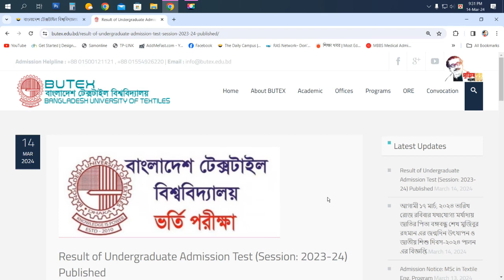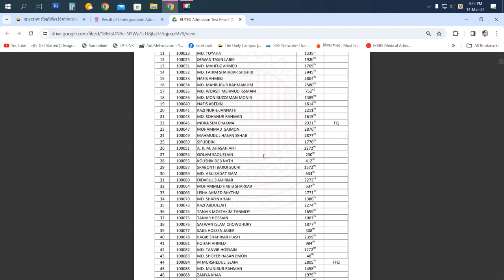২০২৩-২৪ শিক্ষাবর্ষে বাংলাদেশ টেক্সটাইল বিশ্ববিদ্যালয়ের বুটেক্স ভর্তি পরীক্ষার ফল প্রকাশিত। BUTEX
২০২৩-২৪ শিক্ষাবর্ষে বাংলাদেশ টেক্সটাইল বিশ্ববিদ্যালয়ের (বুটেক্স) ভর্তি পরীক্ষার ফল প্রকাশিত-২০২৪। BUTEX Undergraduate  Admission test  Result-2024

Bangladesh University of Textiles Admission 2023-24:
Applications start on 28 January 2024.
The deadline for applications is February 19, 2024.
The eligible list will be published on February 25, 2024.
Visit the admission website at butex.teletalk.com.bd.
Admit card download is available from February 26 to March 5, 2024.
The application fee is 1000 Taka.
The admission test is scheduled for March 8, 2024.
২০২৩-২৪ শিক্ষাবর্ষে বাংলাদেশ টেক্সটাইল বিশ্ববিদ্যালয়ের (বুটেক্স) ভর্তি পরীক্ষার ফল প্রকাশিত হয়েছে। বৃহস্পতিবার (১৪ মার্চ) রাতে বিশ্ববিদ্যালয়ের ওয়েবসাইটে এই ফল প্রকাশ করা হয়। চার বছর মেয়াদি বিএসসি ইন টেক্সটাইল ইঞ্জিনিয়ারিংয়ের ভর্তি পরীক্ষার ফলে উত্তীর্ণ ৩ হাজার ৪ জনের তালিকা প্রকাশ করা হয়েছে।

মেধাতালিকায় প্রথম স্থান অর্জন করেছেন আমির হামজা আসিফ, তার রোল নম্বর ১০১৪৪৮১। দ্বিতীয় স্থান অর্জন করেছেন তাসনিমুল হাসান, তার রোল নম্বর ১০১৬৬৮ এবং তৃতীয় স্থান অর্জন করেছেন খান রোহান নন্দি, তার রোল নম্বর ১০৪৯১৫।

এর আগে, গত শুক্রবার (৮ মার্চ) বুটেক্সের ভর্তি পরীক্ষা অনুষ্ঠিত হয়। ভর্তি পরীক্ষায় এক আসনের বিপরীতে অংশ নেয় ১০ জন ভর্তিচ্ছু। এবার পরীক্ষায় উপস্থিতির হার ছিল প্রায় ৯০.৬৩ শতাংশ।

এবার ১০টি বিভাগে মোট ৬০০ শিক্ষার্থী বাংলাদেশ টেক্সটাইল বিশ্ববিদ্যালয়ে ভর্তি হওয়ার সুযোগ পাবেন। বিভাগ ও আসনসংখ্যা- ইয়ার্ন ইঞ্জিনিয়ারিং বিভাগে ৮০, ফেব্রিক ইঞ্জিনিয়ারিং বিভাগে ৮০, ওয়েট প্রসেস ইঞ্জিনিয়ারিং বিভাগে ৮০, অ্যাপারেল ইঞ্জিনিয়ারিং বিভাগে ৮০।

টেক্সটাইল ইঞ্জিনিয়ারিং ম্যানেজমেন্ট বিভাগে ৮০, টেক্সটাইল ফ্যাশন অ্যান্ড ডিজাইন বিভাগে ৪০, ইন্ডাস্ট্রিয়াল অ্যান্ড প্রোডাকশন ইঞ্জিনিয়ারিং বিভাগে ৪০, টেক্সটাইল মেশিনারি ডিজাইন অ্যান্ড মেইনটেন্যান্স বিভাগে ৪০, ডাইস অ্যান্ড কেমিক্যালস ইঞ্জিনিয়ারিং বিভাগে ৪০ এবং এনভায়রনমেন্টাল সায়েন্স অ্যান্ড ইঞ্জিনিয়ারিং বিভাগে ৪০টি আসন আছে।
BUTEX Admission Result 2024
The Bangladesh Textile University, BUTEX Admission Result for 2024, is now available. The results were announced on March 28, 2024. You can get a PDF copy of the result from the official BUTEX website at butex.edu.bd. The admission test for Textile Engineering University took place on June 16 in various Dhaka centers. Both the merit list and waiting list are now published, finalizing the admission process. To check the BUTEX Result:

Go to the official website butex.edu.bd.
Navigate to Undergraduate Admission 2023-24.
Check your result using the Admission Test Roll Number.

BUTEX Mark Distribution

The admission test for Bangladesh Textile University will use a short syllabus from the HSC and equivalent exams in 2024. The test will be in a written format, and the marks distribution for each subject is as follows:

Mathematics: 60 marks
Physics: 60 marks
Chemistry: 60 marks
English: 20 marks
The total marks for the test are 200.
BUTEX Admission Eligible List 2024 – butex.edu.bd